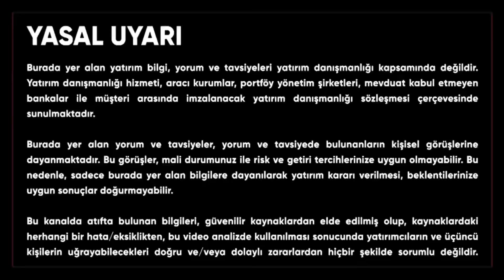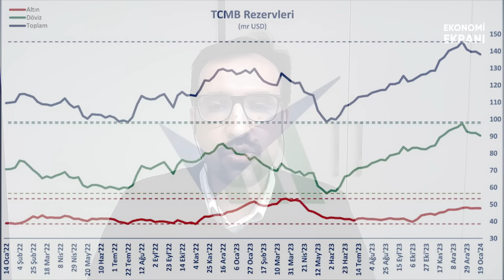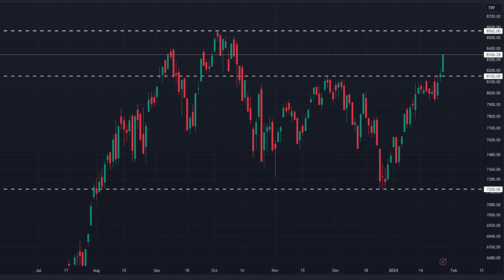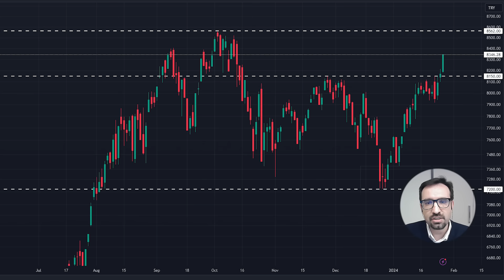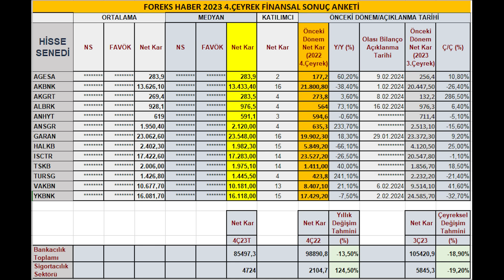Dolar 40 Olacaksa... | Bilançosu İyi Beklenen Hisseler | Sadık Mazanoğlu | Ekonomi Ekranı